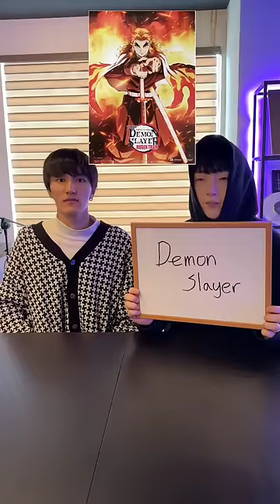Beatbox game (Japanese anime)